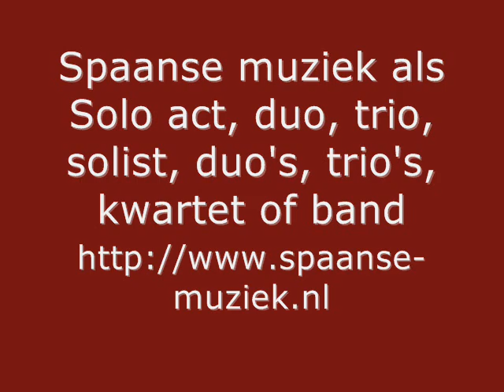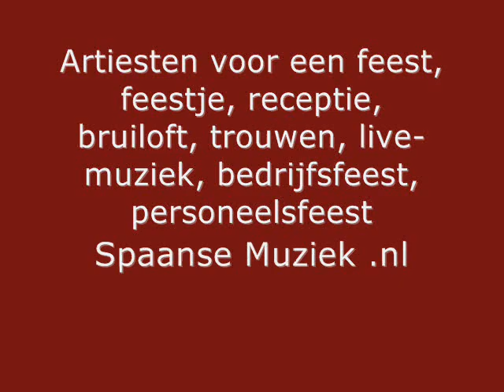Spaanse Muziek in Nederland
Voor een geslaagde Spaans thema feest heeft u een paar ingredienten nodig: Spaanse live muziek + een of meerdere Flamenco danseressen,